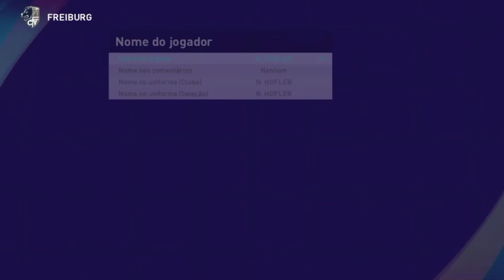PES 2021 - XBOX ONE - COMO EDITAR O NOMES DOS JOGADORES DO FREIBURG CORRETOS.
Fala aí pessoal, estamos de volta com mas um vídeo de edição do campeonato alemão, vídeo de continuação do time do freiburg.